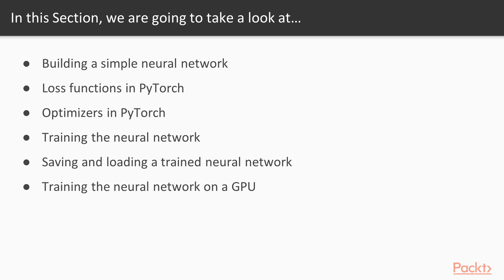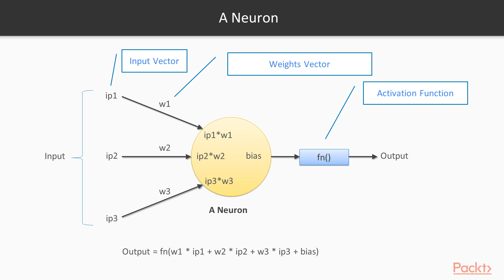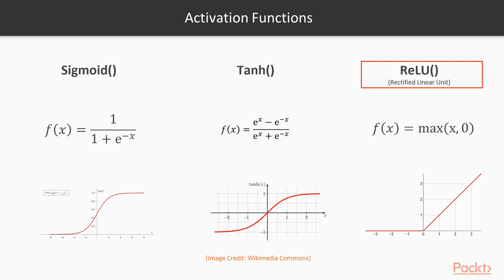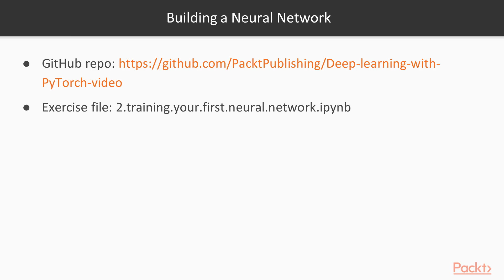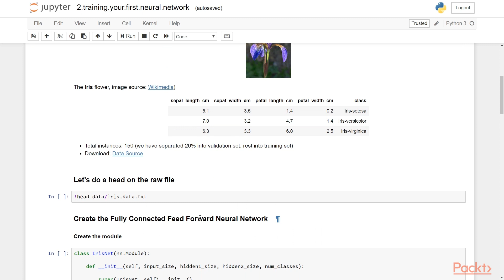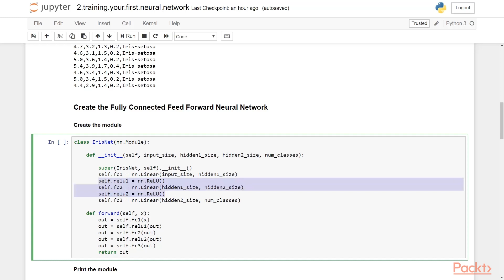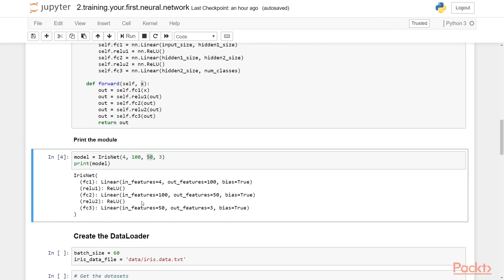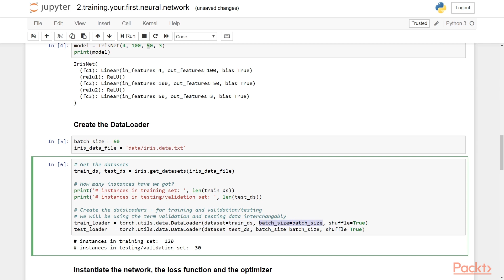Deep Learning with PyTorch: Building a Simple Neural Network| packtpub.com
This video tutorial has been taken from Deep Learning with PyTorch. You can learn more and buy the full video course